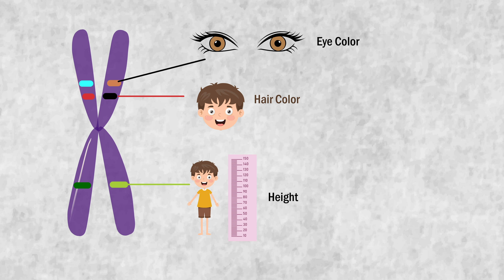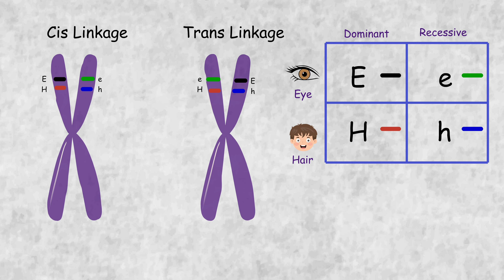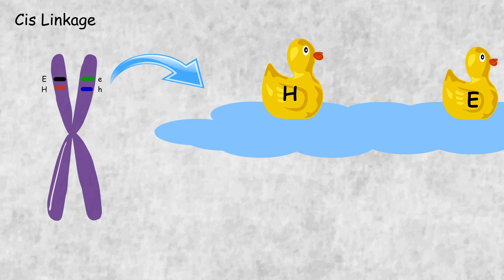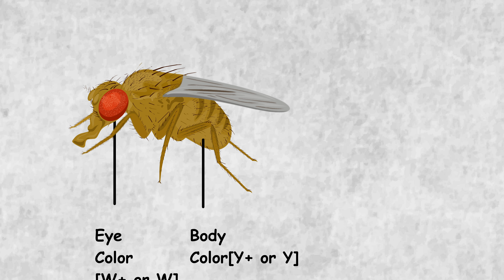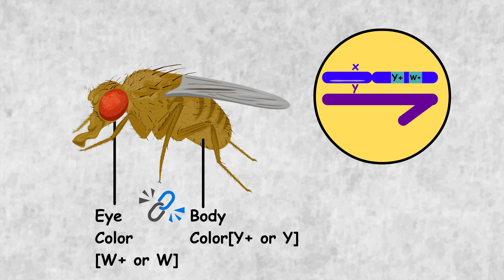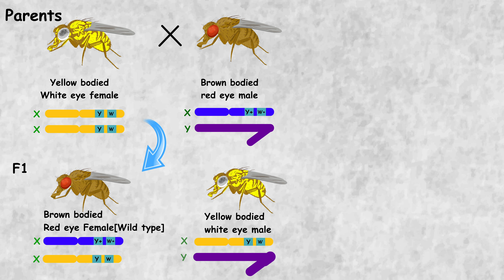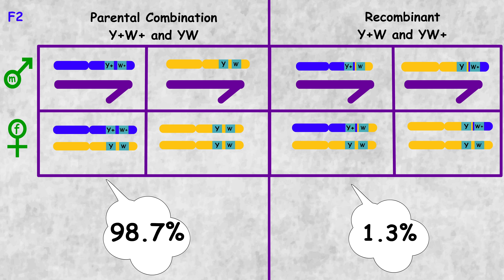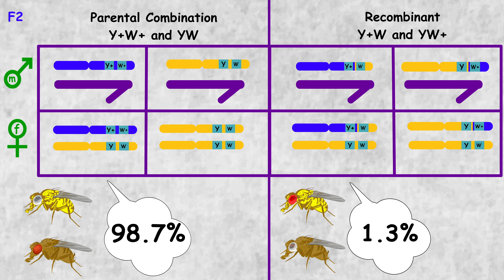Genetic Linkage Animation | Gene Mapping | Principles of Inheritance | NCERT XII | NEET Biology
Genetic linkage is the tendency of DNA sequences that are close together on a chromosome to be inherited together during the meiosis phase of sexual reproduction. Two genetic markers that are physically near to each other are unlikely to be separated onto different chromatids during chromosomal crossover, and are therefore said to be more linked than markers that are far apart. In other words, the nearer two genes are on a chromosome, the lower the chance of recombination between them, and the more likely they are to be inherited together.